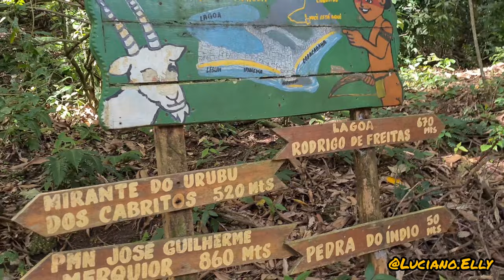Trilha da Pedra da Maroca, zona Sul do Rio de Janeiro RJ (2022/11/19)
Sábado, dia 19 de novembro de 2022.
📝 Curiosidades / Dicas:

A Pedra da Maroca é uma trilha de nível moderado que está situada dentro do Parque municipal Natural da Catacumba, porém seu acesso é pelo morro dos cabritos em Copacabana. Por ser uma comunidade, não é uma trilha muito frequentada.
Para se chegar no início da trilha, você deve pegar um motoboy / Kombi que sobe a ladeira dos tabajaras, e pedir para ficar no início da trilha. Você ainda sobe um pouco entre as vielas da comunidade até chegar de fato no início da trilha.
A trilha é bem ingrime em todo seu trajeto, com trechos de cordas e parte de escalaminhada, onde quem é baixo tem mais dificuldade para subir.
Há trilha possui 3 mirantes:

✅ mirante do Urubu-  voltado para o bairro de Copacabana, podendo ver todo o centro do Rio e ao fundo Niterói;

✅ Mirante José Guilherme Merquior- voltado para a Lagoa;

✅ Pedra da Maroca- voltado para Ipanema, Leblon e Gávea;

A duração é de 1h20 (ida).
A altitude é de aproximadamente 380 metros.
A trilha é de nível moderado.
Vá somente com guia.

Visite.
Preserve.

📍Pedra da Maroca, Morro dos Cabritos, Copacabana, Rio de Janeiro - Brasil 🇧🇷 .
📷 Samsung S20
⚠️ Todas as imagens deste feed estão disponíveis para impressão e quadros. Chama no direct.⚠️
⚠️ Sob a proteção da Lei N° 9.610 de 19 de fevereiro de 1998. Pode publicar desde que cite a fonte.
❤️ Curta se você gostou
💬 comente o que achou
🔄 compartilhe com seu amigo
📩 Salve para não esquecer
♻️ Preserve a natureza.
⏳ Não mate nada além do tempo.
⚠️ Não faça guerra, faça trilha.
📸 Não tire nada além de fotos.
🚯 Não deixe nada além de pegadas👣.
🏕 Não leve nada além de saudades.